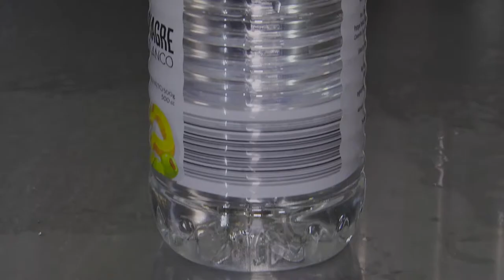Recomendado: Tips para el aseo en el hogar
En nuestro recomendado les traemos unos pequeños tips de aseo para el hogar.